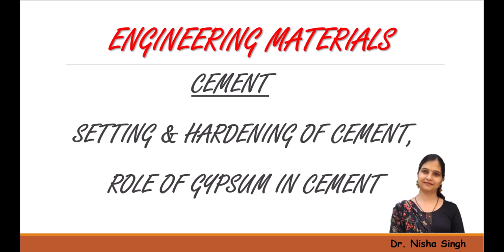CEMENT (Part-2) || SETTING & HARDENING OF CEMENT || ROLE OF GYPSUM|| By Dr. Nisha Singh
This is the new topic which has been added as per new syllabus of AKTU.